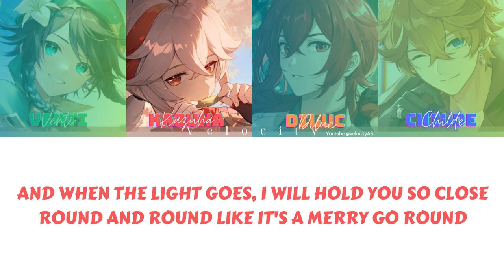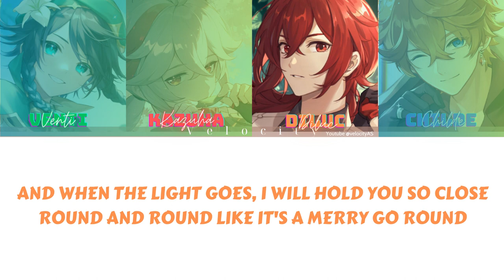Merry go round of life - Venti, Kazuha, Diluc, Childe | YAØ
Test voice